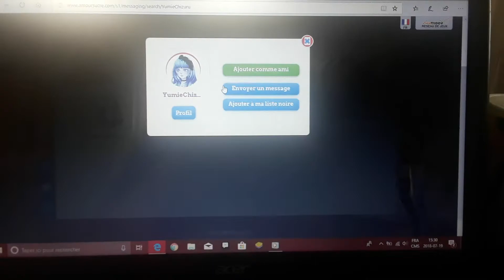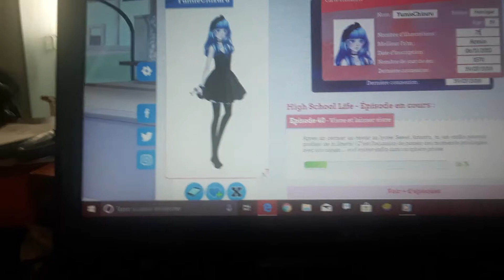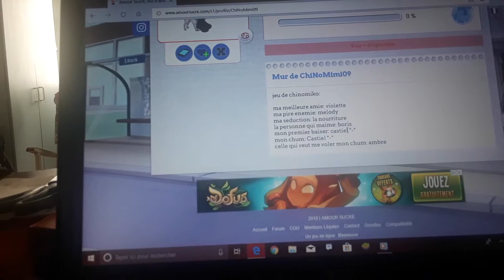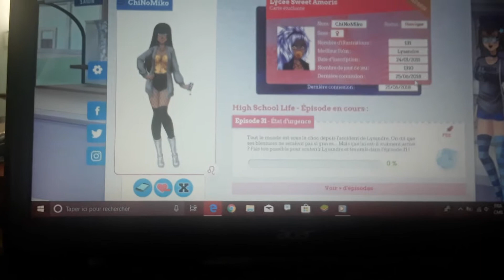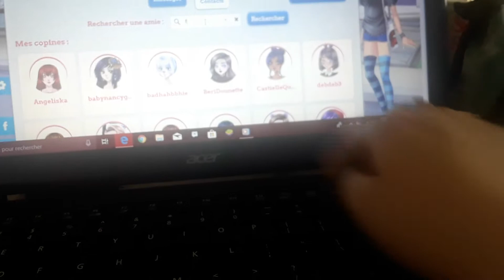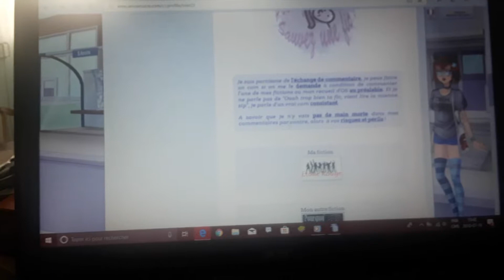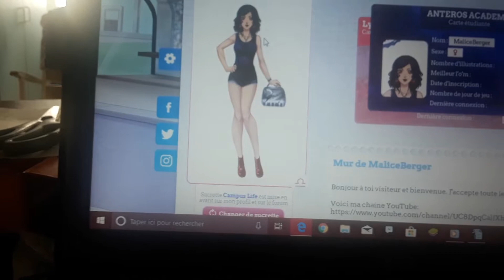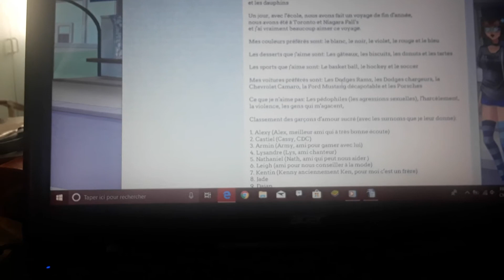Je regarde vos profils Amour Sucré #2